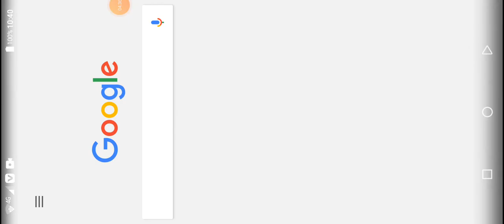PLICE SAPOT ME subscribe